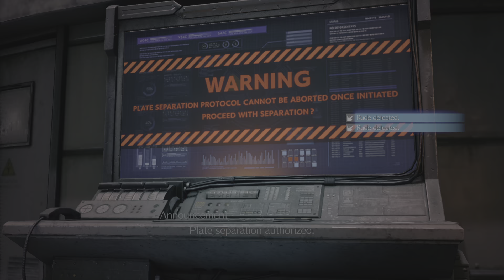FINAL FANTASY VII REMAKE - Sector 7 - PS5 Gameplay